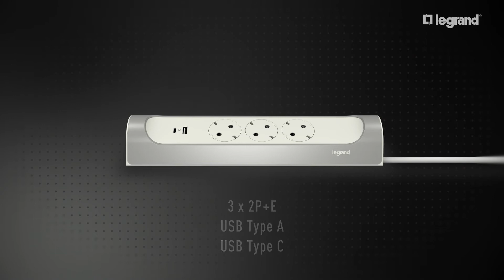Dedicated spaces multi-outlet extensions - Schuko standard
Discover the Legrand exclusive and ingenious solutions for your different needs.
For every situation, a multi-outlet solution!